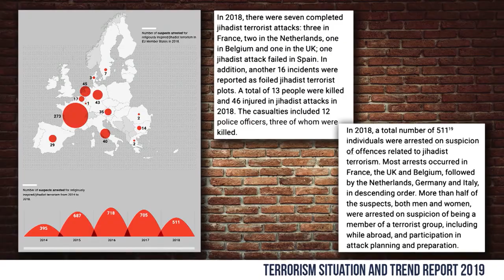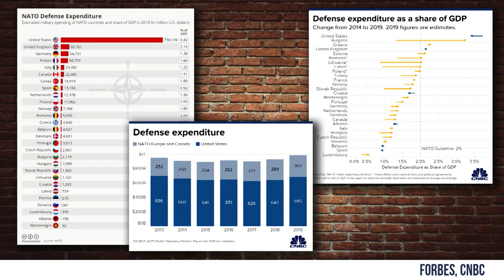Trevor Noah's NATO Lies! | Crowder is Louder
StevenCrowder
Steven Crowder rebuts Trevor Noah's NATO Summit lies. Were you familiar with the history of NATO? And did you know how poorly it's being implemented today?

and politics.